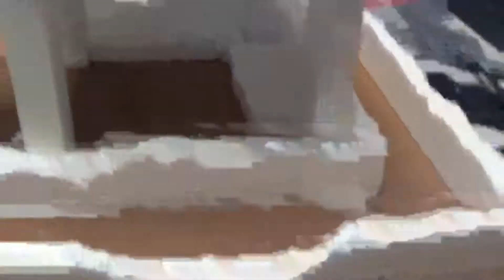Terrain Tutorial: Buildings for 40k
Here is two building I did for an upcoming 40k game.
I wasn't planing on recording these build but gave it a go and so here it is. I really like how they came out and are planing on a third building.